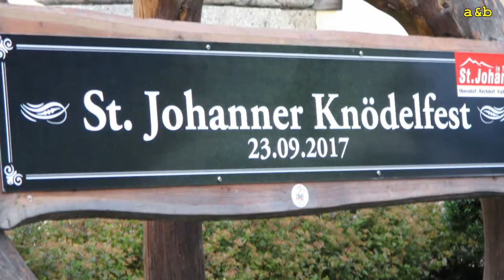TIROLSKA 2017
En teden na Tirolskem, visokogorska alpska jezera, alpsek vasi, vršaci, panoramske ceste, razlgledi.
Glazba: Da drunt im Stoanagrabn